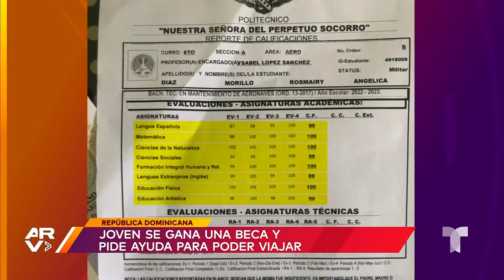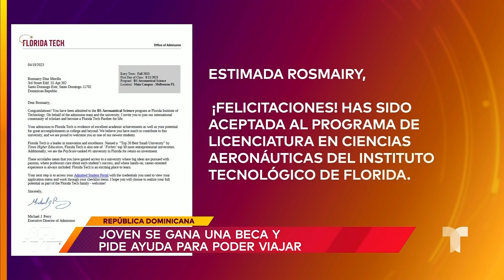Joven se gana una beca y pide ayuda para poder viajar a estudiar en Estados Unidos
Video oficial de Al Rojo Vivo. La joven dominicana Rosmairy Díaz busca recaudar dinero para sufragar parte de sus estudios de aviación en Estados Unidos, pero no lo tiene fácil, por lo que pide ayuda para lograr su sueño.